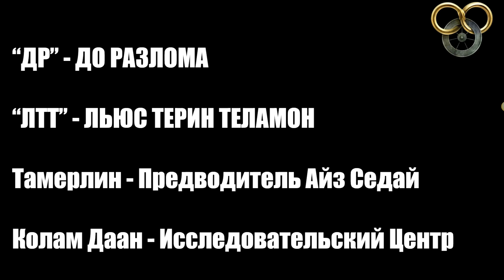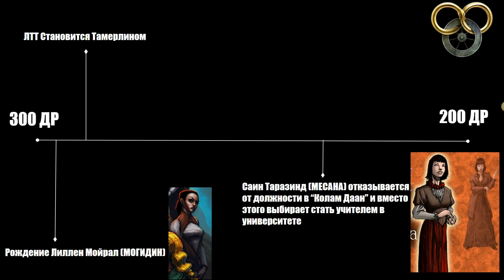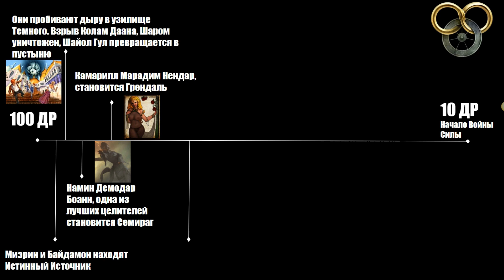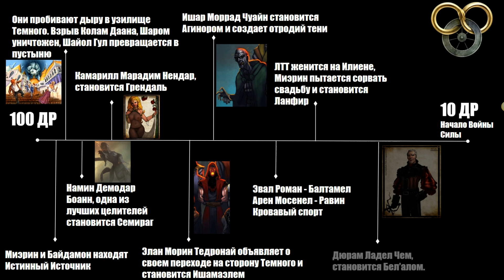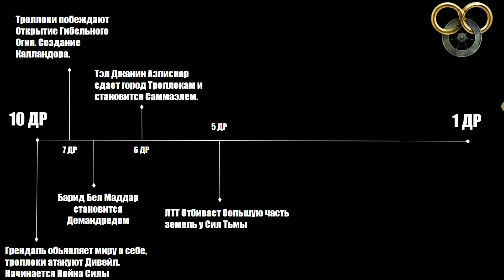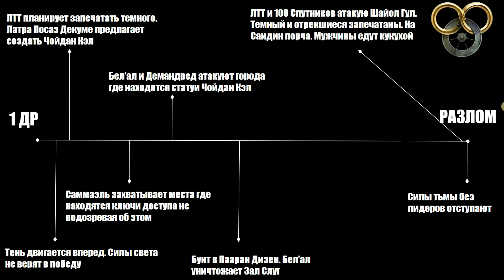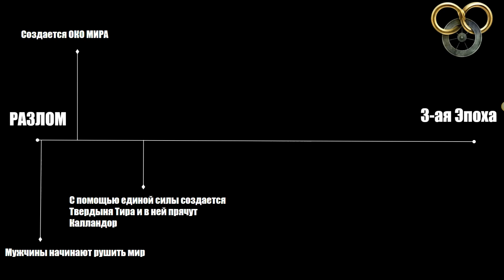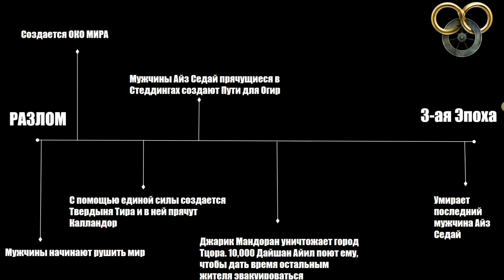Хронология Эпохи Легенд - Колесо Времени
Вторая Эпоха Колеса Времени, Эпоха которая была, Эпоха которая будет, Эпоха Легенд которая была полна таких событий и деяний рядом с которыми Третья Эпоха Колеса Времени покажется детской игрой. Это была Эпоха Льюса Терина Теламона, Эпоха Разлома, Айз Седай, Саидин и Саидар, Отрекшиеся и сам Темный. Что нам известно о тех событиях? Смотрим видео!